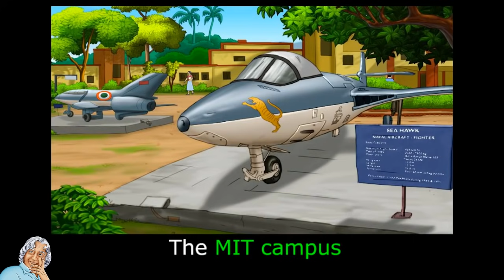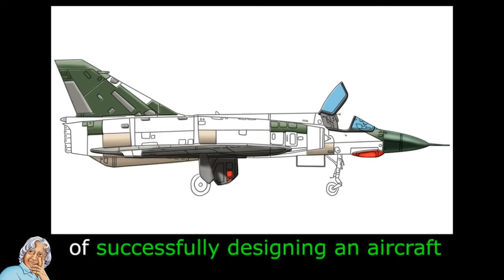Abdul Kalam, Designing a Fighter Jet: Learn English (IND) - Story for Children "BookBox.com"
Kalam's professor warned him that his scholarship would end if he did not make a better design in three days.  Could Kalam realize his dream of designing a fighter jet in such a short time?

Designing a Fighter Jet
As a young boy,
my friends and I
walked back home
from school at Rameswaram.
On the way,
we often rested
on the banks of our village pond.
While my friends practised
skimming pebbles
over the rippling water,
I would sit
and watch the cranes and seagulls
soar in the sky.
The sight of those birds
inspired me
and I dreamt of my future.
As I grew older,
my goal became clearer.
I knew
I had to go into engineering
to realise my dreams.
The Madras Institute of Technology,
popularly known as MIT,
was the best institution
for technical studies
in South India.
I studied hard
to win a scholarship
that allowed me to study
in such a well-known college.
But it wasn't until the day
I entered MIT
that I saw my goal
standing before me.
The MIT campus
boasted of two large aircraft
that were on display.
I remember sitting near them,
long after other students
had gone back to the hostel.
I was fascinated
by the details of the design
and wanted someday
to create such an aircraft.
For my final project at MIT,
I was asked
to design a fighter jet
with a team of four other classmates.
We had distributed the work
among us.
One day
my teacher reviewed my progress
and exclaimed, "Abdul,
I'm really disappointed with your plan,
I had expected
much more from you."
I offered several excuses
but my teacher refused to listen.
"Sir, please give me one more month,
I'm sure I'll come up
with a better design,"
I pleaded with him.
He looked at me and said,
"Look, young man,
I'll give you three days.
If on Monday morning
you fail to show me
a better design,
I'm afraid your scholarship
will be cancelled."
I was speechless.
The scholarship was my lifeline.
Without it, I would be helpless.
I had no choice
but to keep on working.
That night I remained awake
all night toiling on the project.
The next morning
I just took an hour's break,
ate very little
and went back to work.
On Sunday morning,
I had almost completed the task
when I suddenly felt
a presence behind me.
I turned around
to discover my teacher
peering at my drawing.
After examining my work,
he patted me on my back
and said, “I knew
I was putting you under stress
by asking you
to meet an impossible deadline.
I never expected you
to perform so well!"
I had hardly slept or eaten
in the past three days,
but I now felt
a huge sense of joy
and relief.
Not only did I keep my scholarship,
I also graduated from MIT
with outstanding marks.
I had already accomplished my goal
of successfully designing an aircraft
and now
I was drawing close to my dream
of flying one too.
It was amazing to think
that just like the seagulls
I had observed as a child,
I would soon soar in the sky.

Translator/Author : APJ Abdul Kalam with Arun Tiwari
Narration : Sunit Tandon
Illustration : Deepta Nangia
Animation : BookBox